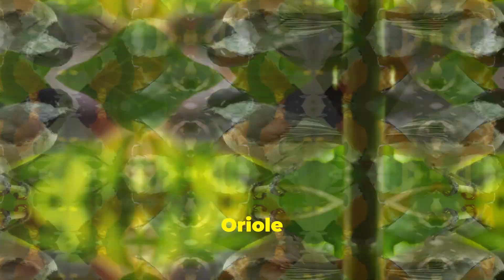Fall Migration of Birds in Louisiana - a Bird Photographer’s Paradise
Discover the wonders of autumn bird migration in our latest video! Learn about the importance of this season for various bird species and their incredible journeys to Central and South America via the Mississippi Flyway. Explore Louisiana's diverse ecosystems, which provide crucial stopovers for migratory birds crossing the Gulf of Mexico. Witness the peak migration activity, primarily at night, from August 1 to September 17, with an estimated 179.2 million birds on the move. Join us as we document 31 bird species in BREC-managed parks, including the stunning Baltimore Oriole and vibrant Painted Bunting. Get tips on maximizing birdwatching during these unique migration opportunities.